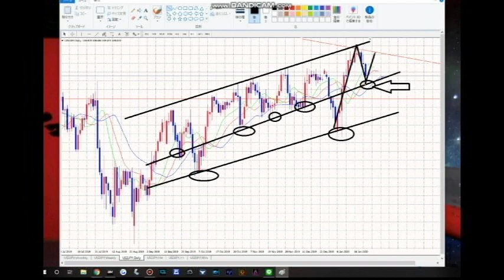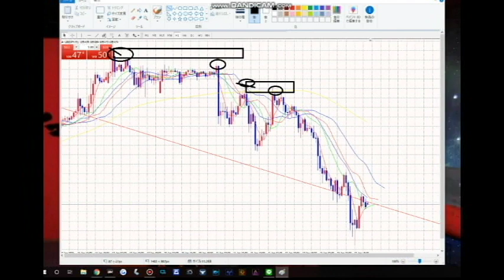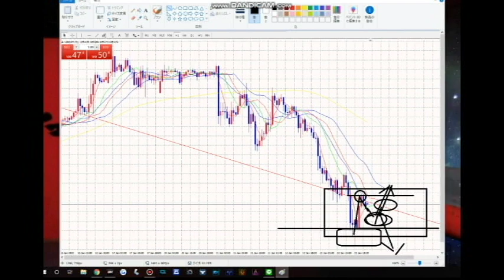【FX】金曜日は苦手なんですが・・。